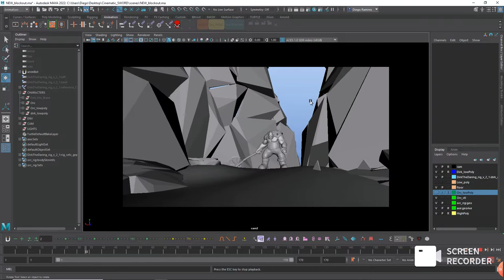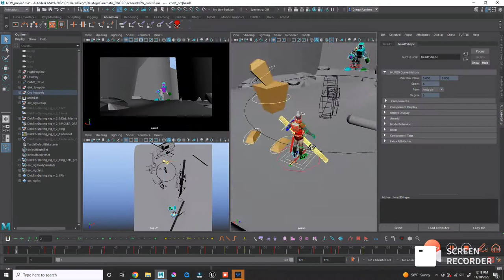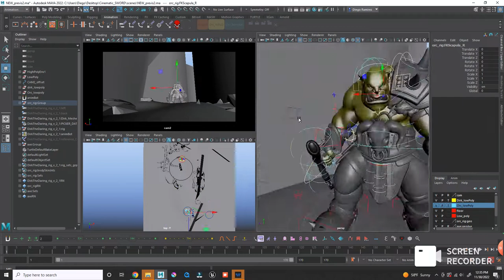Day 3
Project Sword Animation